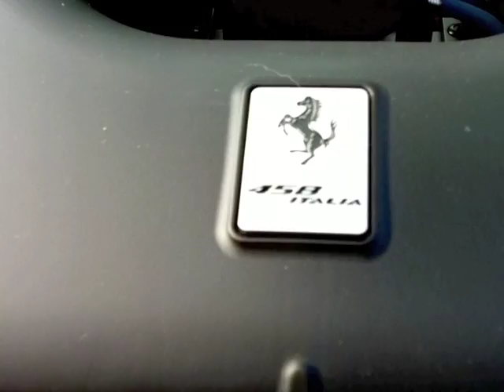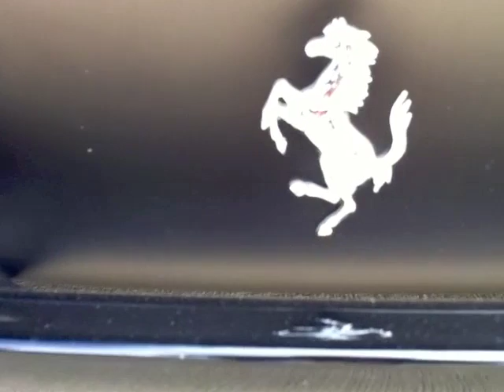Cars & Coffee -Ferraris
Cars & Coffee event in Dallas, TX. 1st Saturday of every month.
Exotic, performance, sports, classics, custom, and other unique rides. Video and photography with iPhone 4
Edited on Apple iMovie with MacBookPro